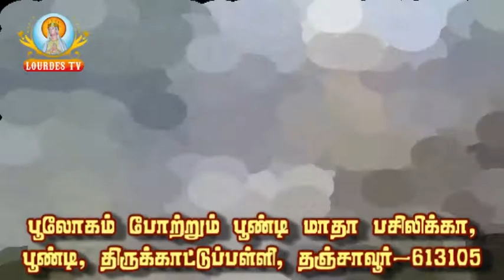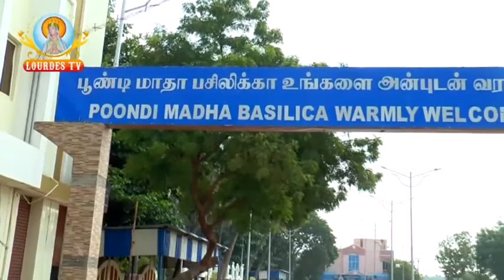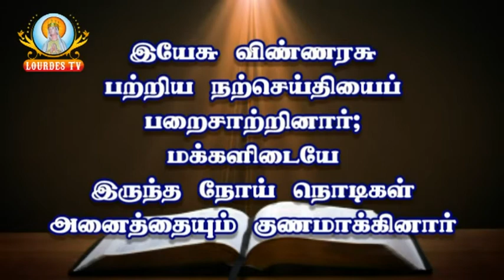Poondi Matha Basilica_12-01-2017_Part-01